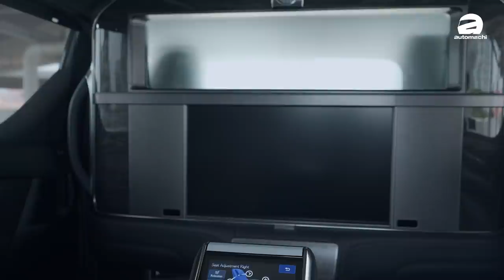Lexus LM350，售价超过100万令吉的超豪华MPV！（新车介绍）｜automachi.com 马来西亚试车频道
100万令吉你可以买到性能跑车，性能SUV，但是你是否考虑过也可以买一辆超级豪华超级舒适的MPV车型？在近日 Lexus Malaysia 正式在我国市场发表了全新的 LM350 车型，这一款车可以说目前我国市场上最为奢华最为昂贵的 MPV 车型，同时它也是独一无二的存在。

这款车型主要是为了后座乘客而打造，因此在后座有非常多你难以想象的配备，例如说高清的24寸荧幕，带按摩椅以及冷热座椅功能的商务舱座椅，同时还提供了一个隔板，并且可以变换颜色，让后座的乘客可以拥有无人打扰的私密空间，另外在高清荧幕搭配11支Mark Levinson的扬声器，真的可以给你超赞的视觉享受！

你是不是对这款车有兴趣，那么就来和我们一起，看看这一款新车的简短介绍吧！